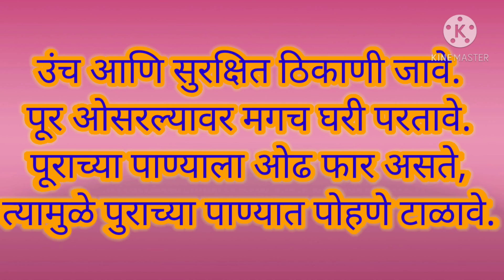पूर व पुरपरिस्थित घ्यावयाची काळजी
इयत्ता - चौथी
विषय-परिसर अभ्यास भाग १
पाठ २३-नैसर्गिक आपत्ती